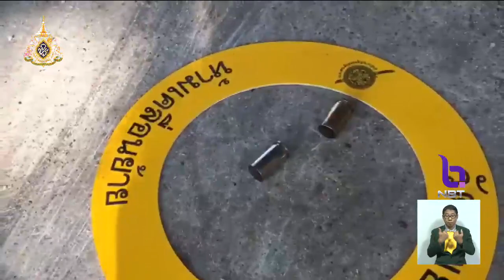รองนายกฯ สั่งไล่ล่าคนร้ายยิง อส.-ประชาชน ที่ยะลา เพิ่มความเข้มข้นมาตรการป้องกันเหตุ